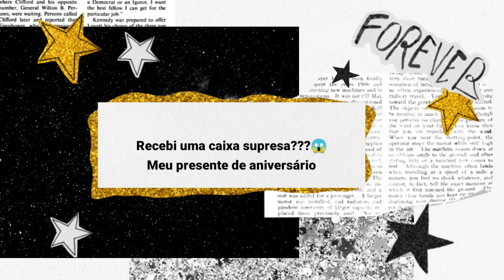OLHA A REAÇÃO DA MINHA FILHA AO RECEBER UMA CAIXA SURPRESA? ? ♥ Presente surpresa mais que especial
Oi, pessoal! Recebi uma Caixa Misteriosa de Amor com um presente lindo de aniversário que eu tanto queria! Quer descobrir o que está dentro dessa caixa super especial? Então clica no PLAY e vamos nessa diversão...

novelinha
novelinha de bonecas
novelinha reborn
boneca reborn
novelinha de bonecas reborn
novelinha infantil
Anna Lívia reborn
Ana
Livia
bebê reborn
baby reborn
Doll
rotina de bebê reborn
bebê reborn dodói
bebê reborn doente
bebê reborn menina
chá da tarde
chá da tarde de boneca
tarde do chá das babys
tarde do chá de bonecas
bebe reborn
bebê reborn
vídeos de bebê reborn
Baby Doll
bebê reborn foi pro lixo
routine
Baby alive
bebê alive
bebe reborn slime
bebê reborn BRINCANDO de slime
bebê reborn slime
comprinhas
comprinhas para minha bebe reborn
routine
morning routine
nigth routine
tour no cantinho da minha bebê reborn
tour
tur

Deus é maravilhoso em nossas vidas,sem ele no controle de tudo não somos nada🙏❤️

comprinhas com bebe reborn